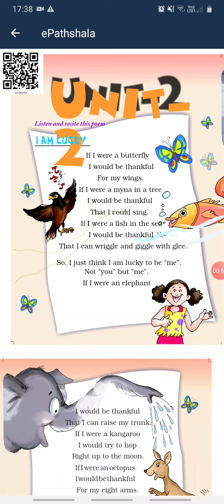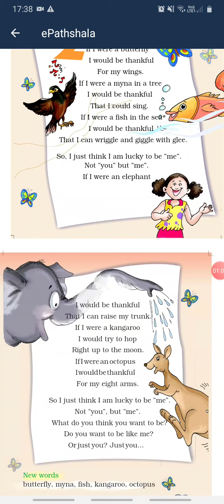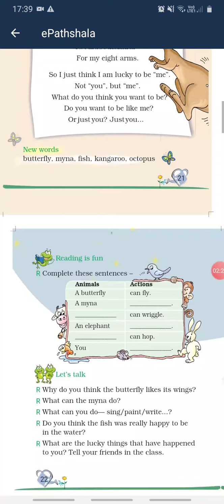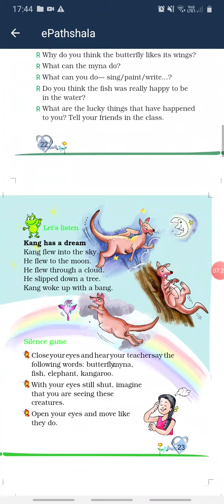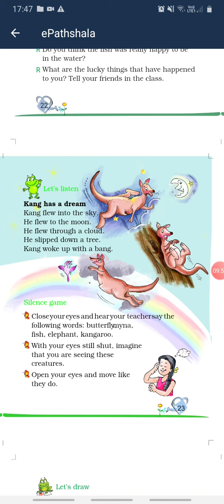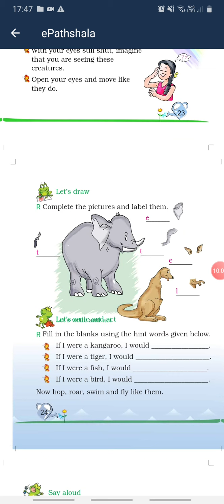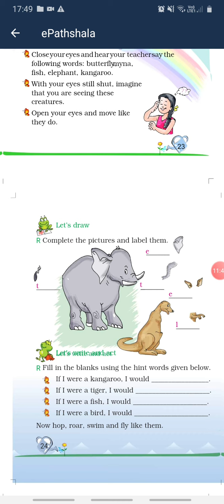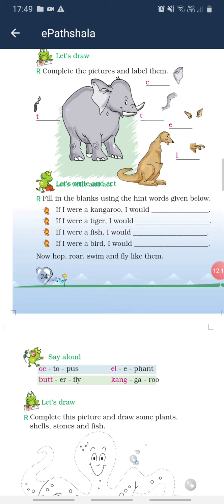I am lucky, NCERT book Class 2